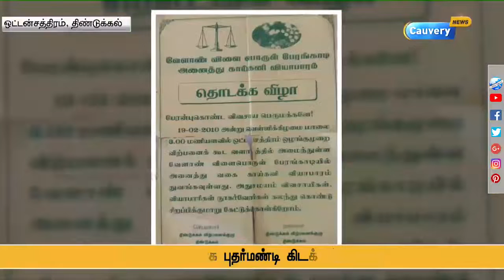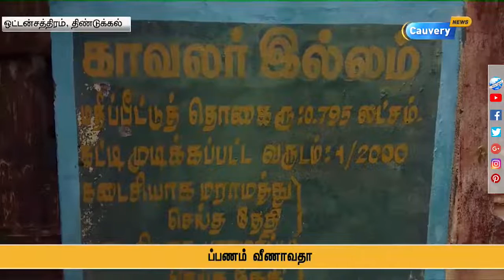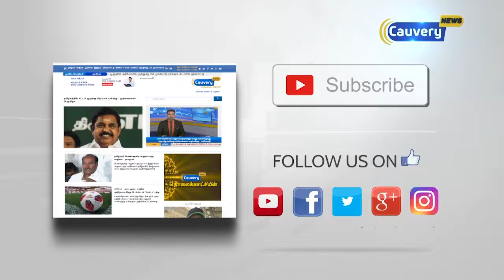8 ஆண்டுகளாக புதர்மண்டி கிடக்கும் சந்தை | ottachathiram market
8 ஆண்டுகளாக புதர்மண்டி கிடக்கும் சந்தை | ottachathiram market